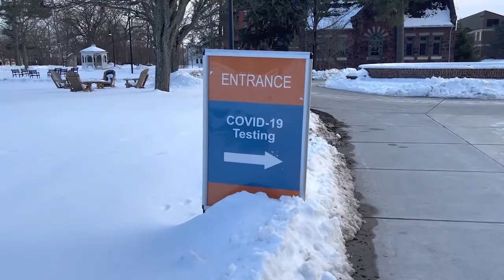Digital Postcard 2 - February 14, 2021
A digital postcard for my family back home.

Classes have finally started and I am reminded of how much I love being here. The snow has been beautiful, and thankfully not as dangerous as it has been back home!